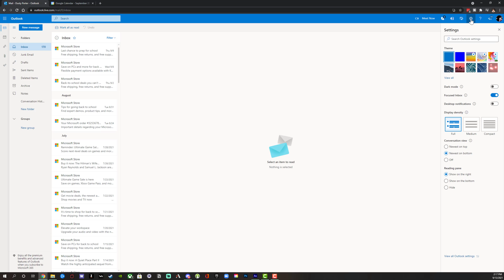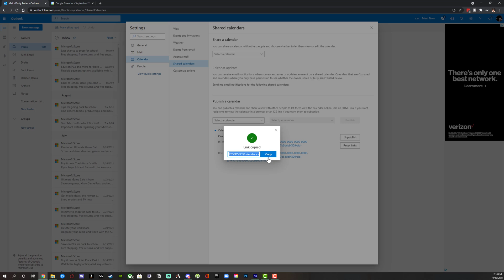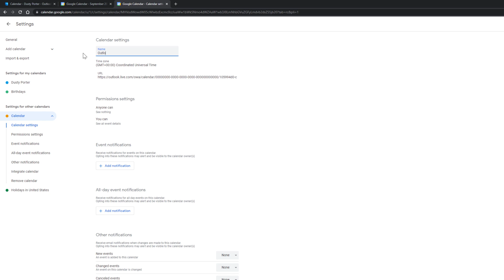How To Sync Outlook Calendar With Google Calendar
In this video tutorial, I show you how to sync  your Outlook Calendar with your Google Calendar. This allows you to use the one of your choice and not worry about logging into many different calendar accounts!

Start: 0:00
Access Outlook Settings: 0:12